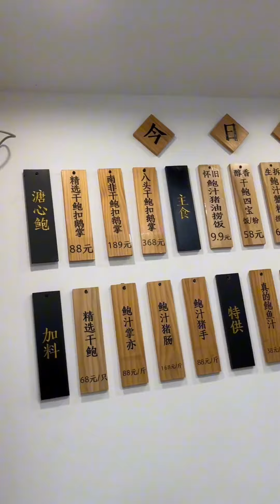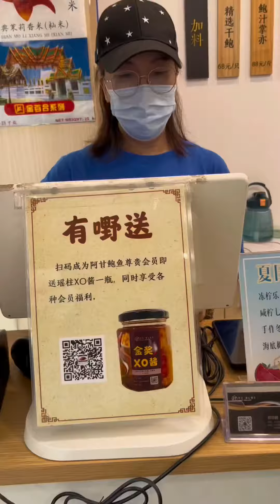好久沒吃美食了，今天得給自己安排一頓好的，這段時間太饞了【肥虎斯基】美食